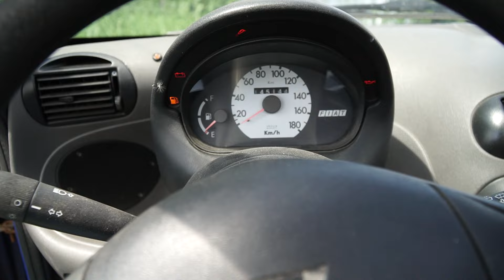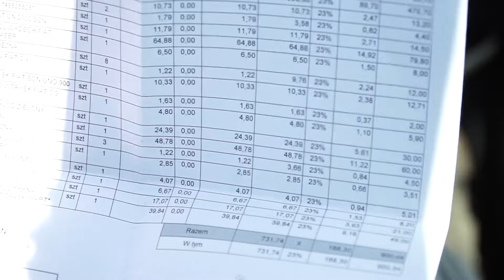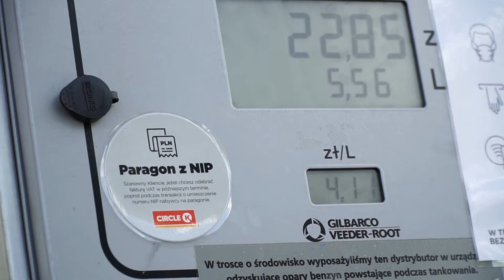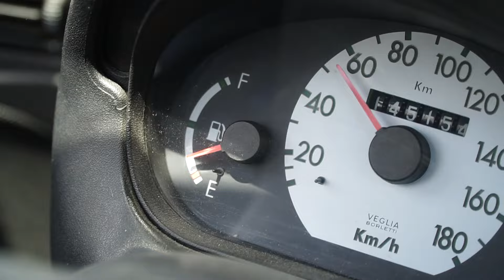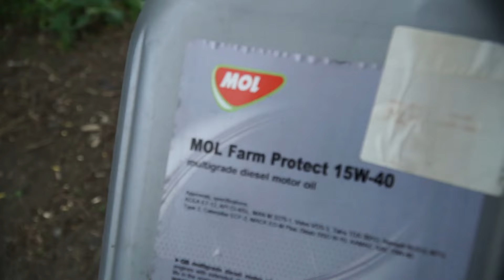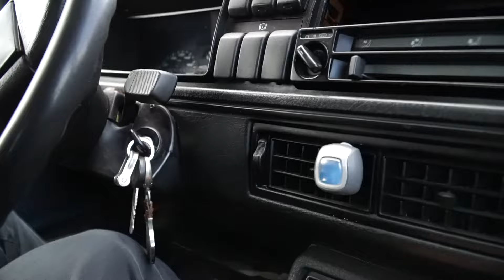ILE WYCIĄGNIE NASZ GOLF? 😎 To mogło się źle skończyć 😱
Siemanko kocie! Zachęcamy do strzelenia łapki w górę!

✔Podobało się? Nie zapomnij o łapce w górę oraz komentarzu!